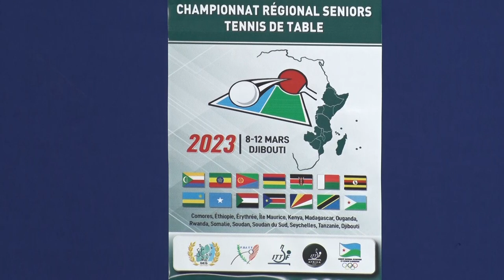WOMEN 'S SINGLES, pos 3 and 4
WTTC 2024 EASTERN AFRICA REGIONAL QUALIFICATIONS DJIBOUTI 9 TO 12 MARCH 2023